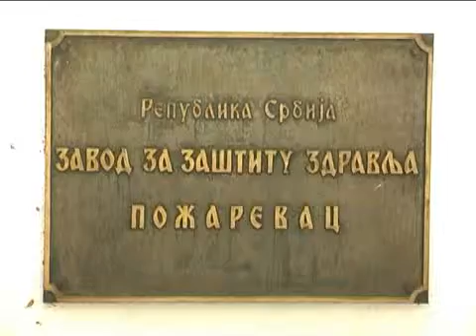Načelnik odeljenja sa higijenu ZZJZ-a o ispravnosti vode u Kostolcu, 28.07.2011.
Voda u Kostolcu ispravna je za piće, kažu u Zavodu za javno zdravlje Požarevac.